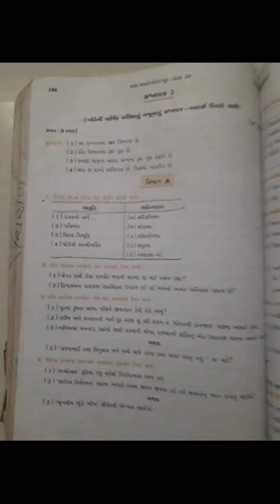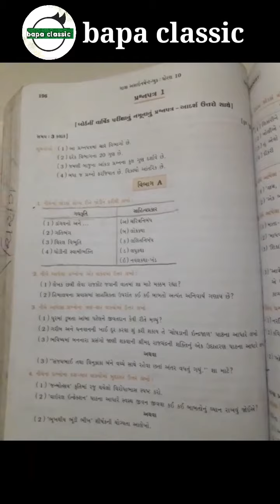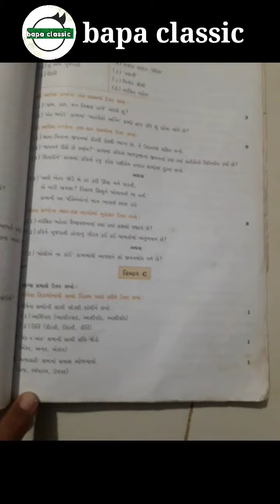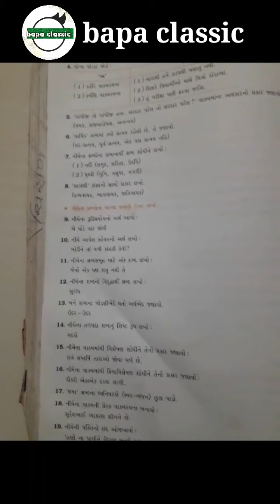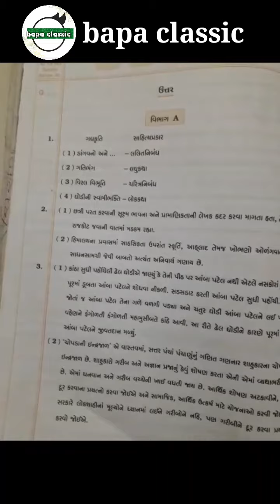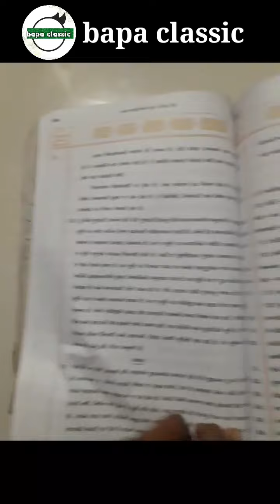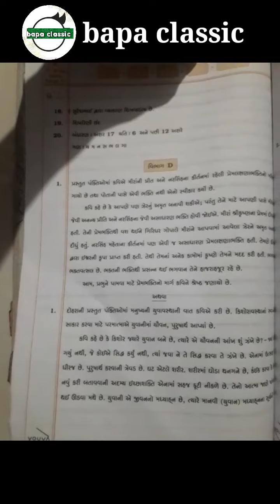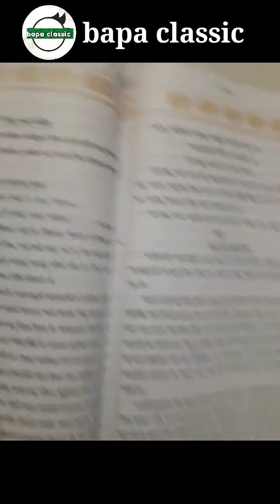STD10 GUJRATI SECOND EXAM FULL PAPER SOLUTION FEBRUARY 2022 || PRILIMNARY EXAM FEBRUARY 2022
dhoran 10 gujrati and technology dwitiya kasoti paper solution february 2022
Std 10 gujrati Second Kasoti Solution February 2022
Std 10 gujarati partham Pariksha Paper February 2022
dwitiya Pariksha gujarati solution 18 february 2022
dwitiya Pariksha std 10 gujarati full solution february 2022
Second Exam std 10 gujarati full solution 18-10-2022
Second Exam std 10 gujrati full solution
dwitiya Pariksha std 10 gujarati solution 18 february 2022
dhoran 10 gujarati Second Exam paper download 2022
# february 2022 dwitiya Pariksha paper download
february 2022 dwitiya Pariksha paper solution
#19 february 2022 Second Exam paper download
#19 february 2022 Second exam paper solution
dhoran 10 gujarati paper solution nidan kasoti
dwitiya kasoti dhoran 10 gujarati paper download
dwitiya kasoti dhoran 10 hindi paper solution
dwitiya Pariksha dhoran 10 ganit model paper
february 2022 second exam std 10 gujarati paper
std 10 gujrati second exam paper solution february 2022
dhoran 10 hindi second exam paper solution february 2022
dhoran 10 ganit second exam paper solution february 2022
dhoran 10 angreji second exam paper solution february 2022
dhoran 10 samajik gujarati second exam paper solution february 2022
dhoran 10 sanskrit second exam paper solution february 2022
dhoran 10 gujarati second exam paper solution february 2022
std 10 gujrati paper solution september 2022
gujrati std 10 ekam kasoti solution september 2022
std 10 gujarati nidan kasoti
dhoran 10 gujrati nidan kasoti
std 10 gujarati dwitiya pariksha paper solution
dwitiya nidan kasoti oct 2022
std 10 gujrati prathan satrant parixa oct 2022
dhoran 10 guj dwitiya kasoti 2022
real paper solution
original paper
standard 10 gujarati dwitiya parixa paper solution february 2022
dwitiya satrant parixa february 2022
dhoran 10 sci. dwitiya nidan kasoti real paper
Dhoran 10 gujarati Dwitiya Nidan Kasoti Real Paper
Dwitiya satrant Pariksha February 2022
std 10 dwitiya pariksha paper gujarati
std 10 second exam gujarati paper solution 2022
dwitiya nidan kasoti 2022 paper solution
STD 10 gujrati SECOND EXAM FULL PAPER SOLUTION FEBRUARY 2022
dhoran_10_gujarati_dwitiya_parixa_paper_solution_february 2022
std 10 hindi second exam paper solution february 2022
std 10 ganit second exam paper solution february 2022
std 10 angreji second exam paper solution february 2022
std 10 samajik gujarati second exam paper solution february 2022
std 10 sanskrit second exam paper solution february 2022
std 10 gujarati second exam paper solution february 2022

std10 ધોરણ 10 ગુજરાતી દ્વિતીય પરીક્ષા ફેબ્રુઆરી
onFebruary2022

Std 11 Gujarati Paper Solution 2022 50 Mark, STD 11 Gujarati Paper Solution 2022 Second Exam, STD 11 Gujarati Second Exam Paper Solution 2022 50 Marks, Biji Pariksha STD 11 Gujarati  2022 Second Exam February 2022. STD 11 Second Exam Paper 2022
STD 10 Gujarati Paper Solution 2022 Dvitiy Pariksha
STD 10 Gujarati Second Exam Paper Solution 2022 Dvitiy Pariksha
STD 10 Gujarati Paper Solution 2022 80 Mark